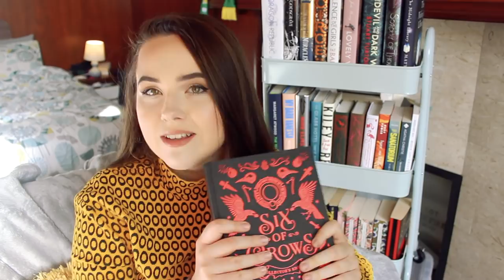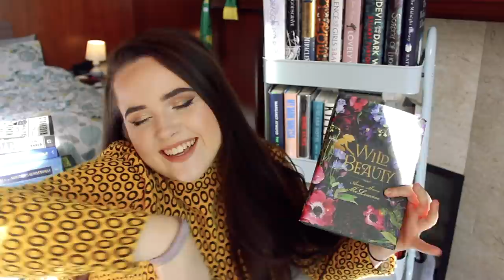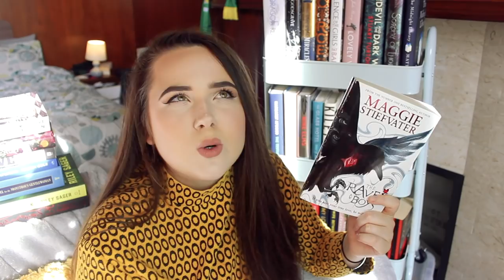BOOKS I WANT TO READ BY THE END OF 2020 ✨ fantasy, murder mystery and non-fiction books!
soooo the end of the year is FAST APPROACHING so i thought it would be fun to sit down and chat about the books i'm really hoping i get to before then!